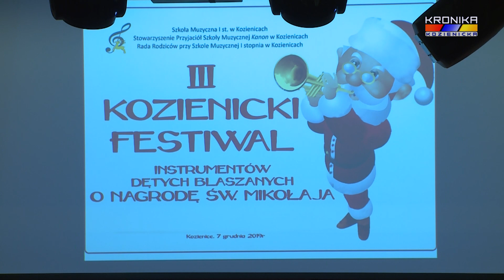III Kozienicki Festiwal Instrumentów Dętych Blaszanych o Nagrodę Św. Mikołaja (07.12.2019)